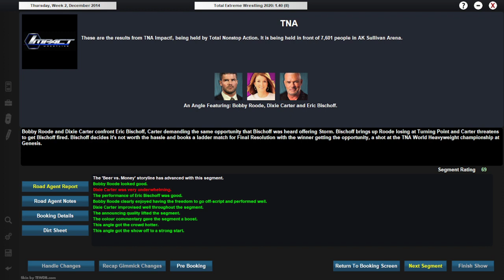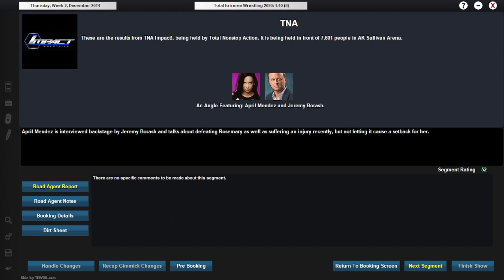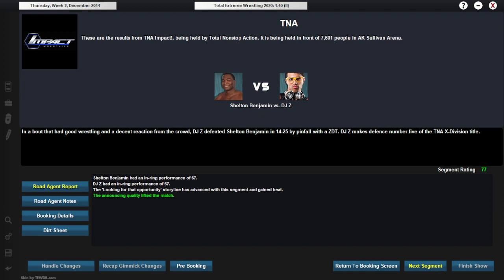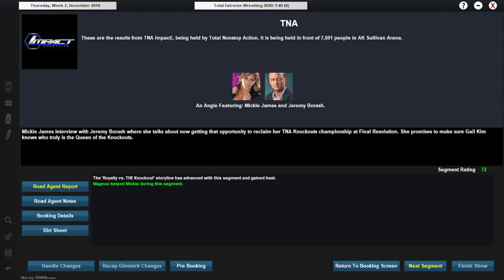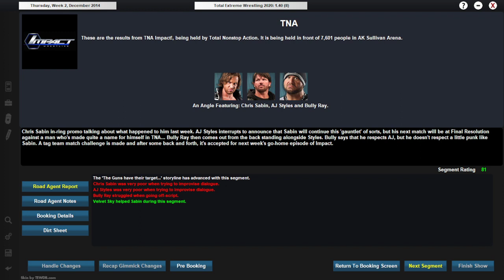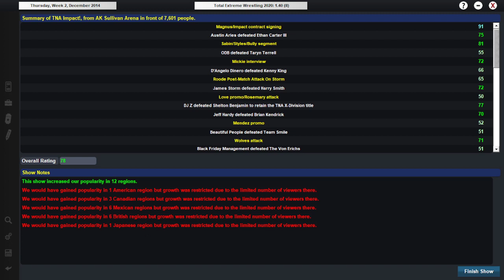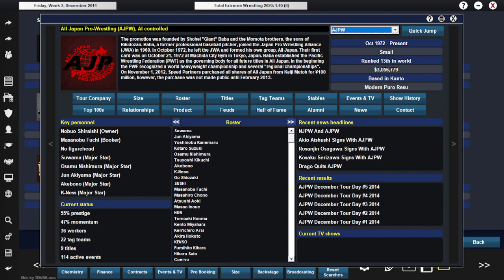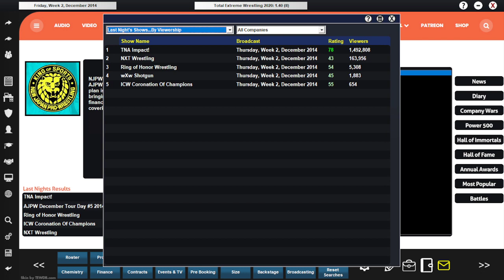A no-contact contract signing?! / TNA Episode 42 \ TEW 2020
Looking to buy TEW 2020 or another Grey Dog Software game? Looking to support your favorite content-making Daredevil at the same time? You can do it all at this